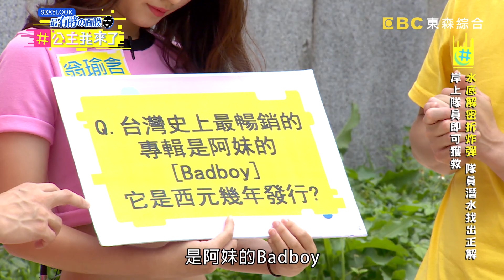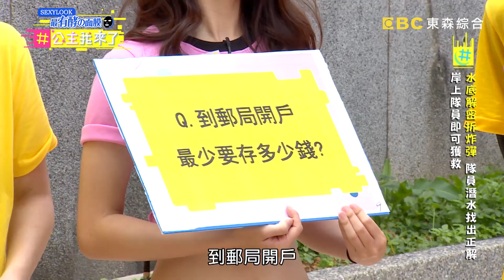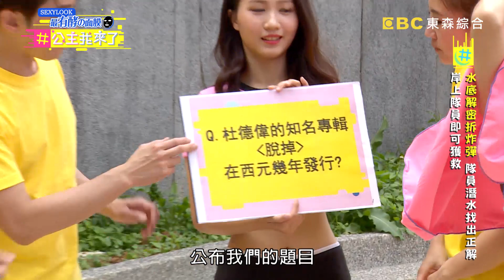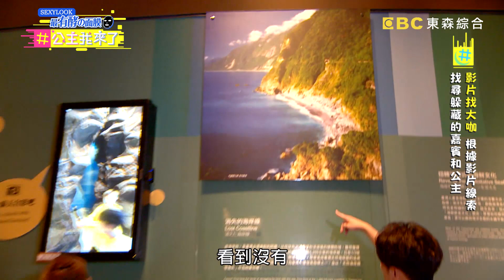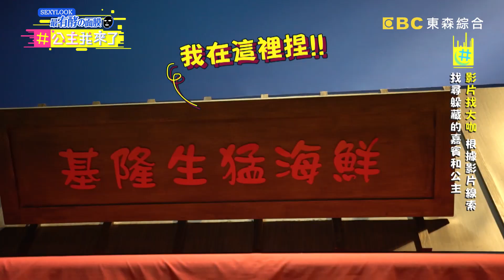【公主我來了】海洋大學－浩角翔起拆夥PK！天團不只來打歌還想搶主持人飯碗？！20181208 完整版 EP2 阿翔 浩子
來賓：浩角翔起（阿翔、浩子）、謝忻、安苡愛
主持人：展榮、展瑞、茵聲、Lulu、阿Ken、陳漢典

本週六天團浩角翔起大駕光臨《公主我來了》！
為了搶奪公主，浩子與阿翔不惜兄弟情竟然當眾動手動腳？！
漢典Lulu神默契，竟引發奧步大哥浩子出招攻擊？
擁有42萬粉絲的女神級校花一出場就讓阿KEN及漢典心花怒放小鹿亂撞！
精彩內容都在這週六晚間十點《公主我來了》！